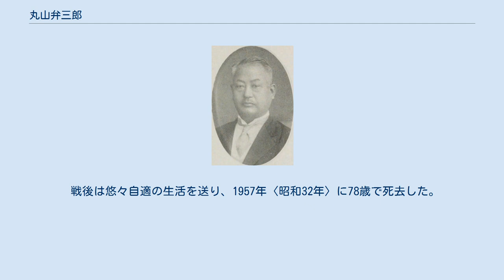丸山弁三郎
丸山弁三郎 丸山 弁三郎（まるやま べんさぶろう、1879年〈明治12年〉2月27日 - 1957年〈昭和32年〉7月3日）は、日本の教育者、政治家。
第5代長野市長、衆議院議員（1期）。
丸山辨三郎とする文献もある。
 1879年〈明治12年〉長野県下高井郡江部村（現中野市）に生まれる。
1900年〈明治33年〉、長野県師範学校を卒業し、下高井穂高小訓導になると同時に東京高等商業学校（現一橋大学）付属教育養成所に入学。
1903年〈明治36年〉に養成所を卒業し、長野市立甲種商業学校（現・長野県長野商業高等学校）教諭に就く。
1914年〈大正3年〉には長野市立長野商業学校と改称した同校の校長に36歳の若さで就任。
「獅子は一兎を屠に全力を以てす」「燕雀安んぞ大鵬の志を知らんや」のスローガンを掲げ、全人教育で生徒に接した。
テニスが得意で、生徒と勤務中にプレーすることもあったと伝わる。
 1922年〈大正11年〉、長野商業の校長を辞任し、4月26日に第5代長野市長に就任。
市長在任中は、まず吉田町，三輪村，芹田村の長野市への編入に着手した。
次いで長野中央通りの整備・長野電気鉄道の長野駅-須坂駅間（1926年〈大正15年・昭和元年〉4月）・権堂駅間（1928年〈昭和3年〉6月24日）の開業・善光寺平の水利事業の着工など交通を中心とした公共事業政策を推進した。
1930年〈昭和5年〉にはアメリカ合衆国のニューディール政策を参考に、昭和恐慌の影響で大量発生した長野県内の失業者を救済する目的で長野県道37号長野信濃線の展望道路の建設・整備を実行した（結果的に64,793人もの失業者が救済された）。
1934年〈昭和9年〉4月25日に、七沢清助に選挙で敗れ、3期12年にも及んだ長野市長の職から退いた。
 その3年後の1937年〈昭和12年〉4月30日に行われた第20回衆議院議員総選挙では、長野1区より立憲政友会公認で立候補して当選した。
当選から3年後の1940年〈昭和15年〉2月、衆議院本会議で斎藤隆夫が「支那事変処理を中心とした質問演説」（いわゆる反軍演説）をし、所属していた政友会が斎藤の議員除名を賛成するという事態が発生。
しかし、丸山は敢然と除名に反対し、決議では反対票を投じた（反対者は7名）。
丸山の反対投票を聞いた同郷の貴族院議員・小坂順造は「丸山君はさすがに立派だな。」と讃えたと言われる。
次の1942年〈昭和17年〉に行われた第21回衆議院議員総選挙（いわゆる翼賛選挙）には出馬せず、政界から引退した。
 戦後は悠々自適の生活を送り、1957年〈昭和32年〉に78歳で死去した。